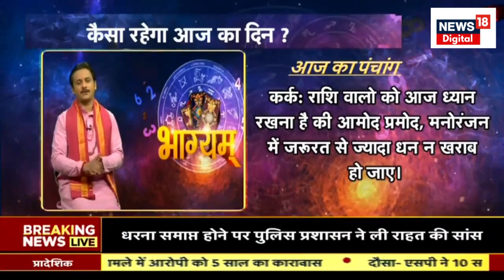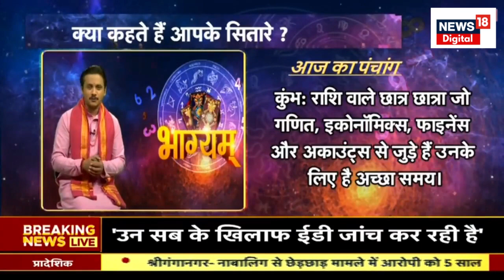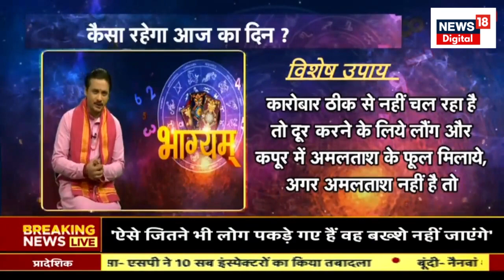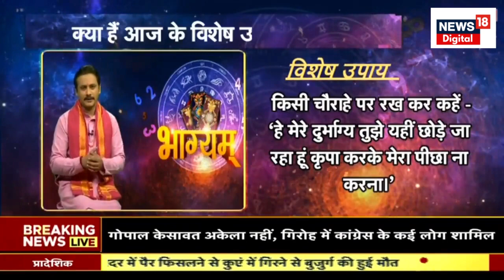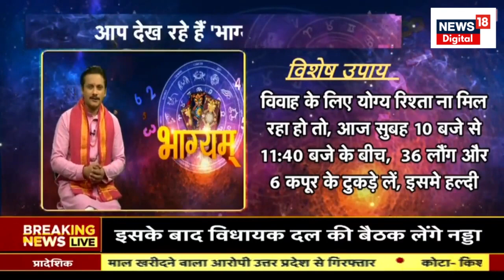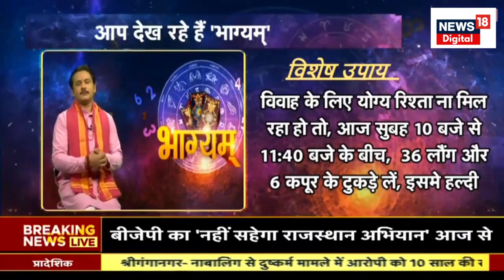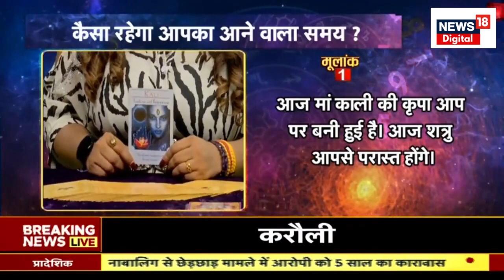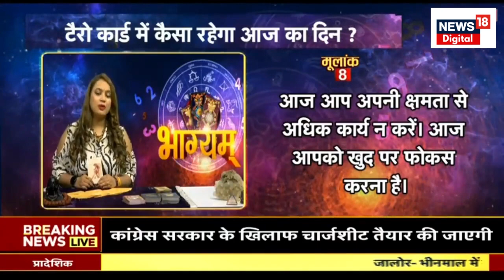Bhagyam : इस राशि वालों की होगी मनोकामना पूरी | Astrology | Horoscope | Zodiac | Sun And Moon